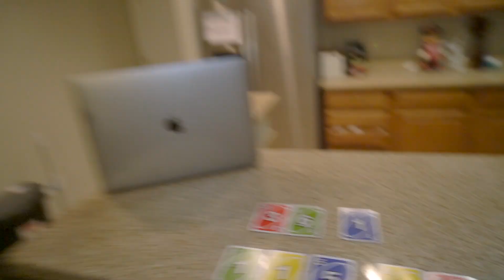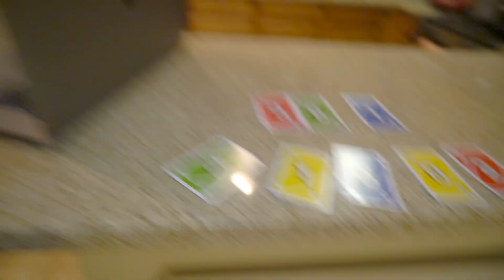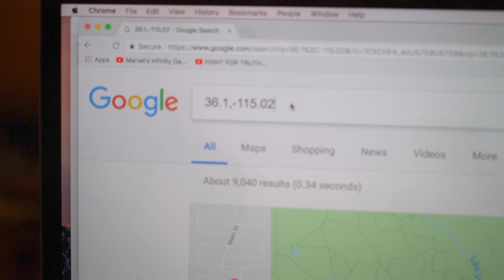HELLO NEIGHBOR SPYING on ME in REAL LIFE (MY TWIN is The GAME MASTER ?) GRANNY Gives Me MYSTERY CLUE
MY TWIN FACETIMED ME GUYS! He's working with the GAME MASTER! I can't believe he has some CGI Clone of me and TRICKED ME!  He also had GRANNY called me for some type of hint of where to MEET!  I finally solve the clues that were left on the UNO cards that were hidden in my house! I decoded the message and it gave me a location to meet the Game Master! I WENT SPYING ON THE GAME MASTER! I put a Tracking Device in his Backpack and found out where he went, and who HE IS!!  I followed him everywhere until it hidden GPS device led me right to HIS HOUSE!  I discovered secret clues while spying on him that led me to uncover the truth about who's been playing the game on me! I still don't know how to solve the puzzle riddle he left me with a secret coordinates to a location to meet at, but Before this the Game Master led me to find Clues at Toys R Us While He Spy on me and has Granny make me find secret Items to Decode a Hidden Message from the Mystery Riddle.  We did a Lie Detector Test on DerekDeso in real life to find out if he's the secret Game Master in 2018 !  There's a lot of hidden secrets after many clues the Game master has left me.  We had to solve his secret word puzzle mystery and also decode is surprise eggs message! He left us evidence to decode a hidden riddle but I need your help!  Granny from the Game calls me to play a game, and After Being Called by The Game Master disguised as Hello Neighbor, I searched for hidden clues to find a Secret Spy Key maybe leading to a Treasure Chest? He must be tracking my with Spy Gadgets because After exploring I followed a Message we met at the School Park and It was My friend Derek! I thought I escaped him but Derek isn't the Game Master! After that he sent me on a mission to find Clues and hidden treasure Underwater at my friends Pool Underwater!  He left me secrets and word puzzles to solve, and I have to figure out where to go next! He left me an abandoned treasure chest, with surprise eggs that have something inside I have to open! He also left a word puzzle to solve but derek erased it! I now have to put together his secret picture message left inside the surprise eggs to solve his game!  He left me hidden items when we did a scavenger mystery box hunt inside my house and I found all the secret items but i couldn't solve what he wanted!  So after meeting him in the woods he trapped us and we had to solve his riddle to be able to find the hidden keys and get into our car and go home! Now I will grab a backpack and spy gadgets and we have to find out with the mystery is so we can meet him at a secret location and return the gloves he left at the pool!